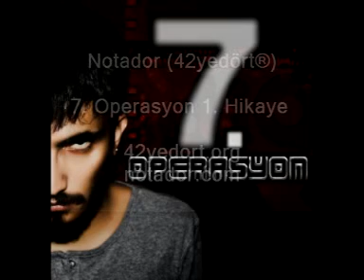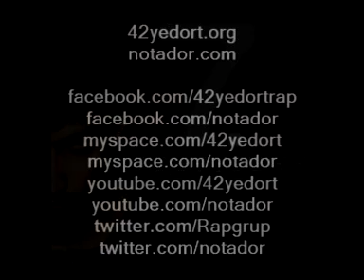Notador (42yedört®) - 7. Operasyon 1. Hikaye